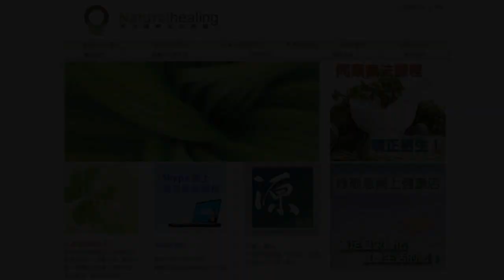《自然療法與你》- EP687 - 「腳汗」的同類療法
今集袁醫生和 Della 同大家分享如何使用同類療劑處理「腳汗」（sweaty foot）。
【處理「腳汗」的同類療劑】
碳酸鋇 Baryta Carbonica 30C：